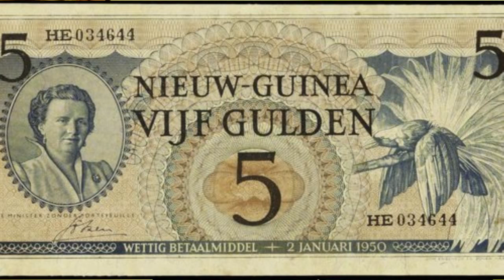Pantas Papua Minta Merdeka Suda ada Perna Mata Uang sendiri dan Benderah Kebangsaan ???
Broadcastvlog Creator Papua Ayo simak Video ini